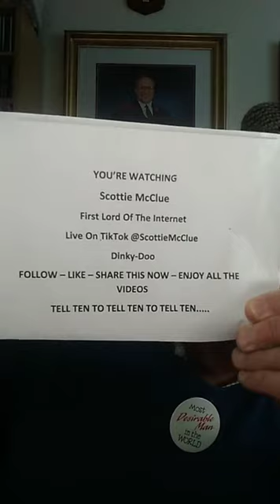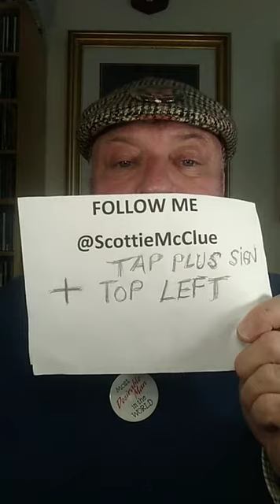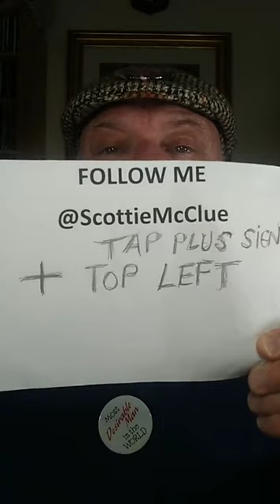1 TIKTOK LIVE #10421 @ScottieMcClue VIDEO TALK SHOW